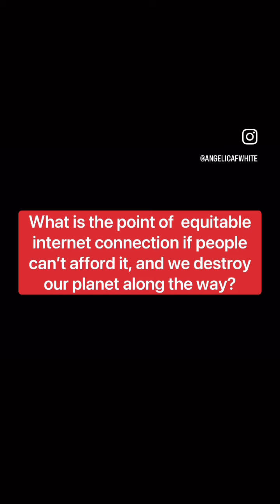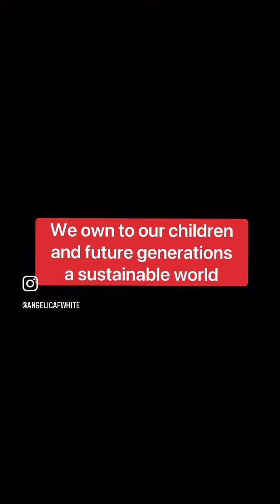The ThermalEnergy Reaction Caused By Lasers Traveling Through our Atmosphere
We must research the adversarial impact of mega satellites constellations to Earth’s environment.

“Starlink has created a web of satellites around earth at lower orbit which are now communicating with each other using laser beans.  NASA research on laser beams identified that laser beams when traveling through Earth atmosphere causes a thermodynamic reaction ( generating heat ).

So this web of satellites are generating heat as they communicate with each other at Earth’s low orbit.  This thermo reaction can also interact of chemical in the air triggering another chemical reaction that can further destroy the ozone layer (O3)

How isr O3 naturally created?
Ultraviolet rays when reaching Earth and in contact with O2 trigger a chemical reaction in which separates O2  O  -  O and they bind to other O2 in the atmosphere to make O3 molecule.

HOWEVER due to pollutants in the air , when Ultraviolet reaches the atmosphere another chemical reactions is now happening that destroys the O3 molecule.